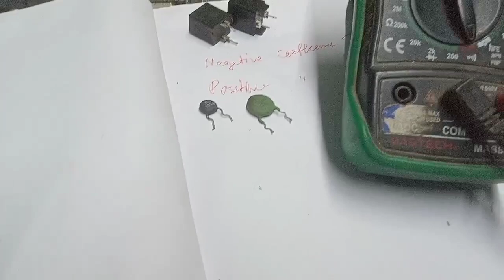NTC PTC किया है और इसका काम // electronic components in hindi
how to work NTC PTC
crt tv NTC PTC working
smps repair
how to repairing power Supply problem

NTC PTC किया है और इसका काम //  electronic components in hindi language